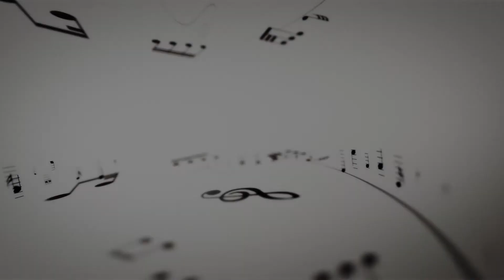ALIVE@home #157 mit Christina Kosik & die Gangband - Akku